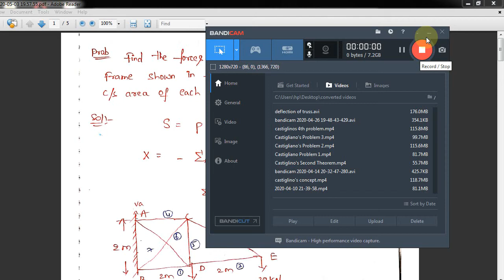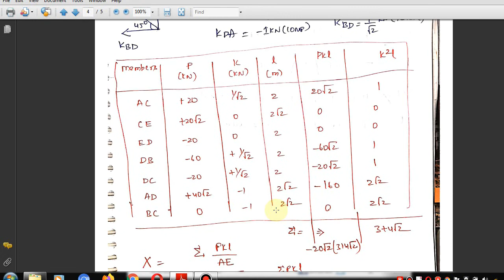ANALYSIS OF INDETERMINATE TRUSS